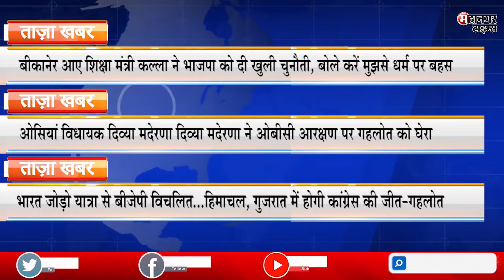11 Nov 2022||सुबह की सभी बड़ी खबरें ||Headlines||Mahanagar Times